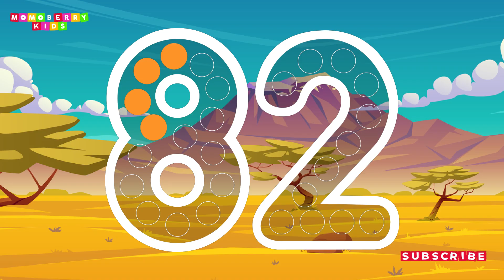Numberblocks 82 learn to count 8 Magic Run Toys World New Season | Numberblocks Magic Adventure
Numberblocks Learn to Count practise your numeracy skills with the help of your favourite Numberblocks characters in Numberblocks Learn to Count Magic Run. Number Magic Run includes simple addition, subtraction and puzzle solving. Help the Numberblocks characters travel through numberland, caves and mountains in search of some shiny treasure!

Welcome to a colorful and magical world, friends! Today, we are going to introduce you to the world of Numberblocks Adventure world, where cheerful and clever numbers come to life! Numberblocks is an educational animated series that is engaging and fun, specifically designed to help children learn about numbers and mathematics in English.

In this video, you will see Numberblocks working together, solving problems, and embarking on colorful stories. You will learn basic mathematical concepts such as addition, subtraction, multiplication, and division in a fun way. All of this is presented in straight forward English that's easy for kids to grasp.

Number Magic Run offers you the opportunity to engage in mathematics in a fun and encouraging environment. Mixing learning with simple game-play, you can learn at your own pace as you help the Numberblocks 82 characters travel through all around world in search of some shiny treasure.